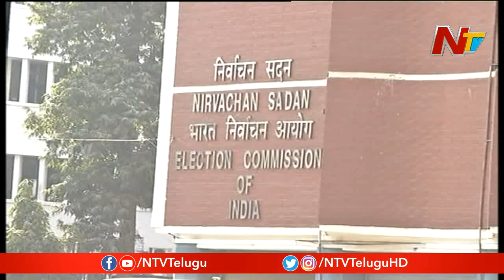క్లైమాక్స్ కు చేరుకున్న ఎన్నికల ప్రచారం | Parties to Focus on Poll Management | NTV